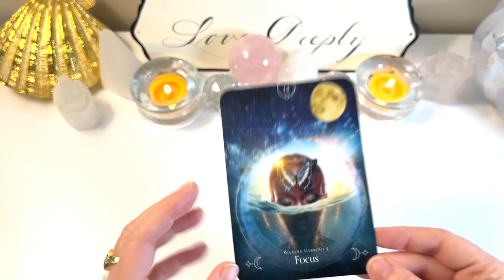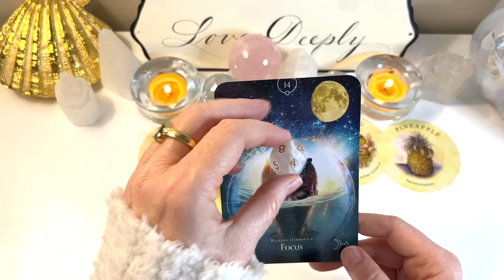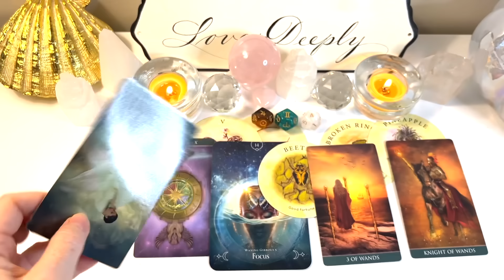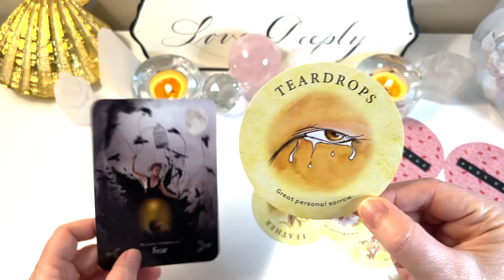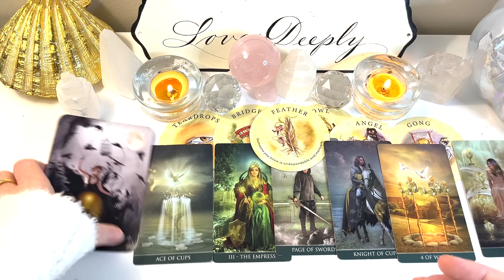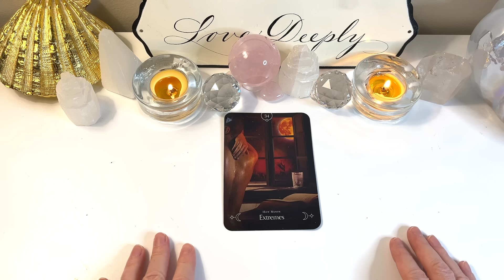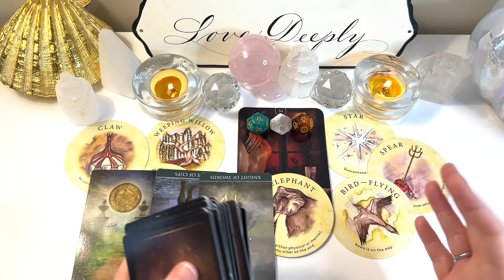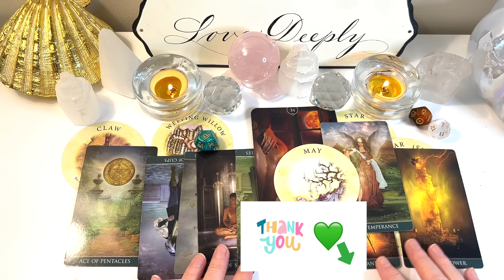💖SINGLES|WHAT'S COMING NEXT IN LOVE? 💕🔮 🌼 When is Love Coming? Pick a Card Love Tarot Reading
BECOME A MEMBER and watch entire extended reading plus all other bonus content!

Thank you so much! 🙏❤️
🕐Timestamps🕓
Intro /card selection -  00:00
Group 1- 00:00
Group 2- 15:30
Group 3- 28:38